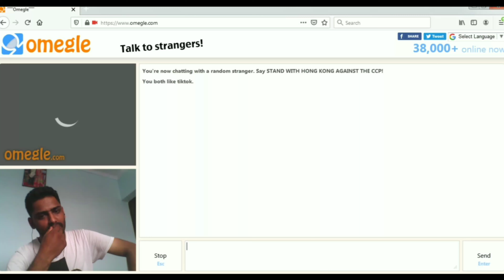She try to scare me 🤣🤣